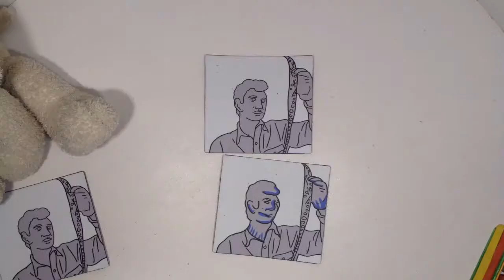Le chien qui ecoute la tv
(Felix Doucet )